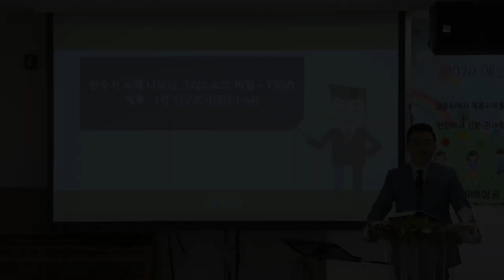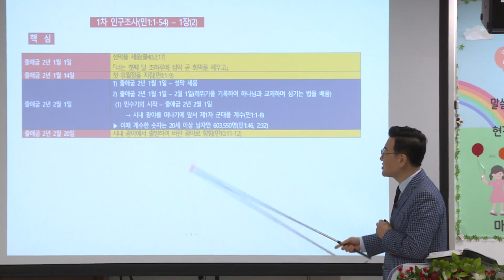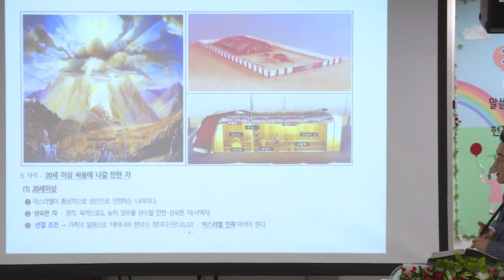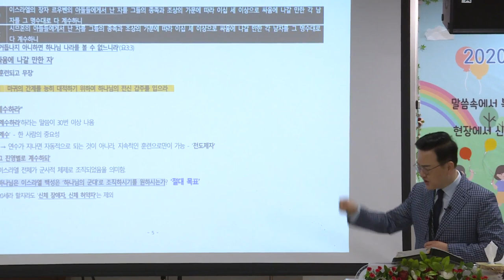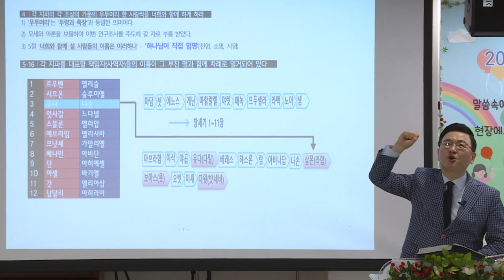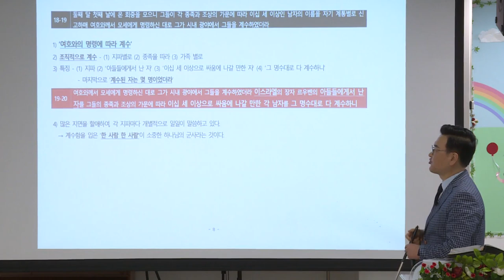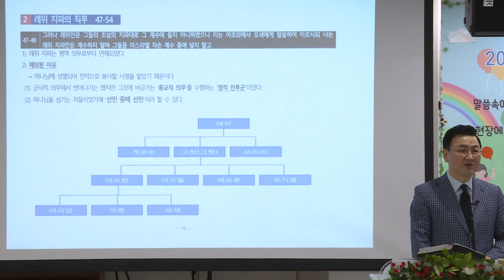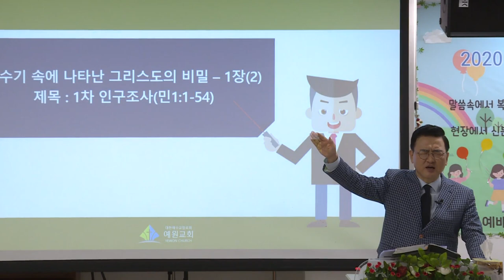[예원교회] 강서3 - 목요 사역자 조장 훈련 - 민수기 속에 나타난 그리스도의 비밀 - 1장(2) 제목 : 1차 인구조사 - 김현길목사 - 2020.09.24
민수기 1:1-54
민수기 속에 나타난 그리스도의 비밀 - 1장(2)
제목 : 1차 인구조사
김현길목사